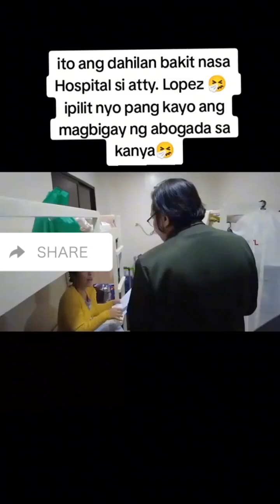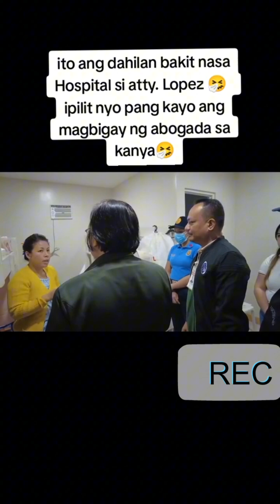Ito Ang Dahilan kung bakit NASA hospital SI Atty. Lopez